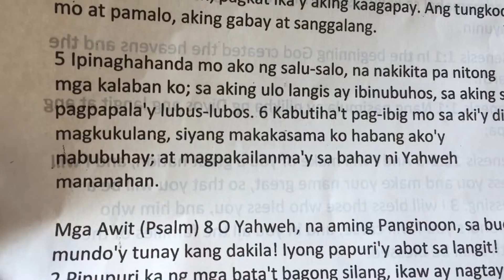Mga Awit 23:5&6 by David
Are Alma’s house